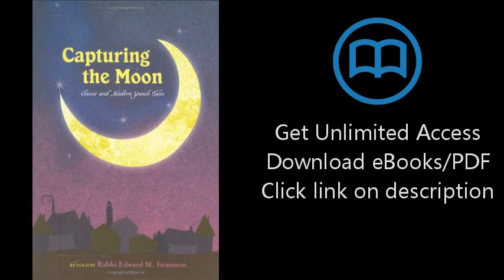Download Capturing the Moon: Classic and Modern Jewish Tales PDF